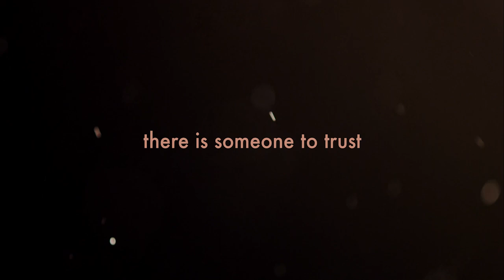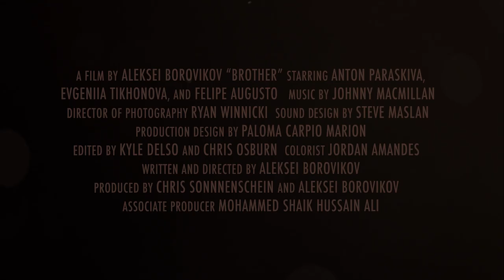Brother- 24th FirstGlance Los Angeles Film Fest Trailer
Don't miss the Los Angeles Premiere of Brother, directed by Aleksei Borovikov. Starring Anton Paraskiva, Evgeniia Tikhonova, Felipe Augusto

March 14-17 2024 Laemmle NOHO, North Hollywood

With his wedding to Carlos approaching, Tony, a young immigrant to the US, invites his conservative older sister to the ceremony — a fateful decision that forces Tony to choose between his family and his happiness.